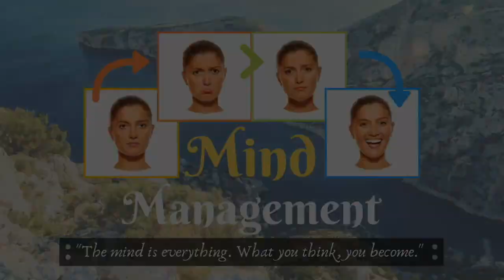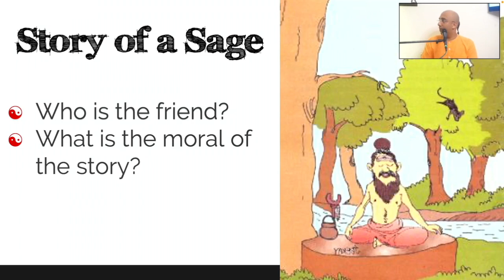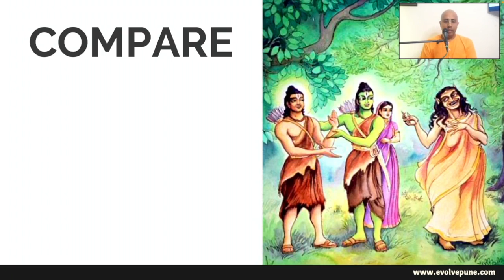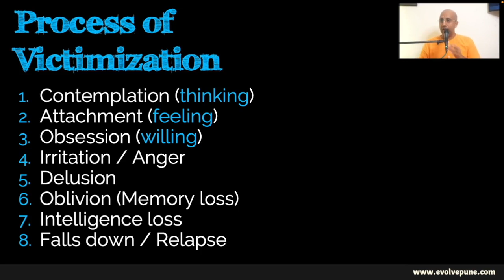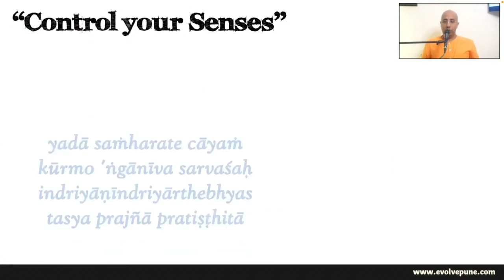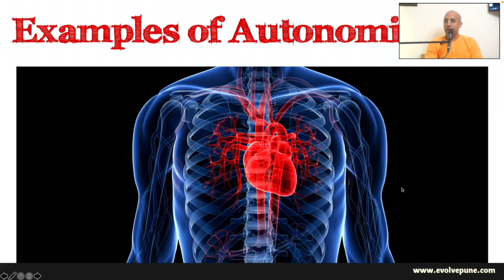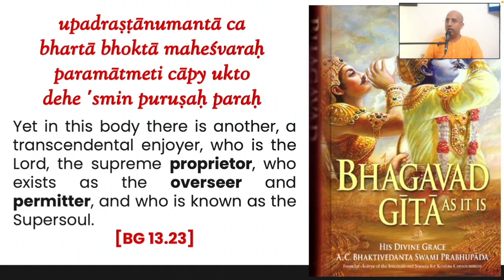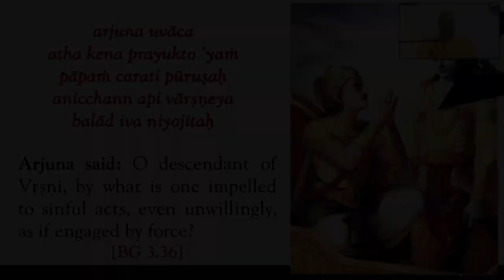Mind Management | Session 4 | By HG Madan Sundar Das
Series: Mind Management
Topic: Mind Management & Mindfulness - Part 2
Speaker: HG Madan Sundar Das (MS, USA)

@EVOLVE Pune